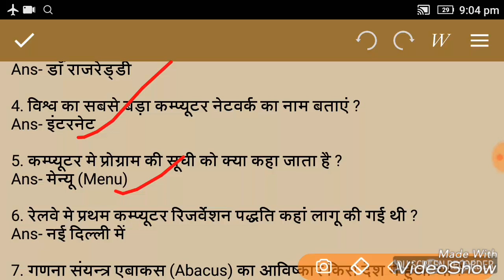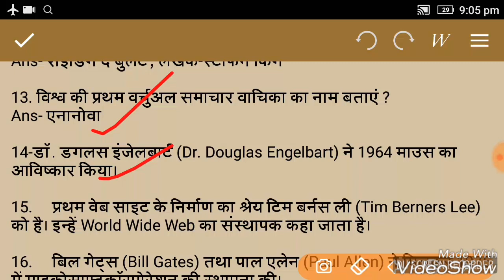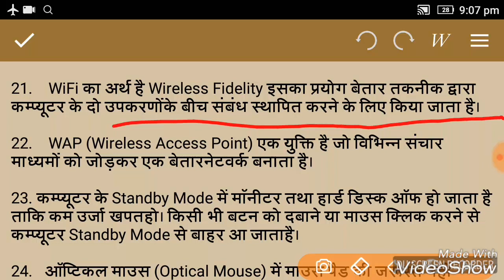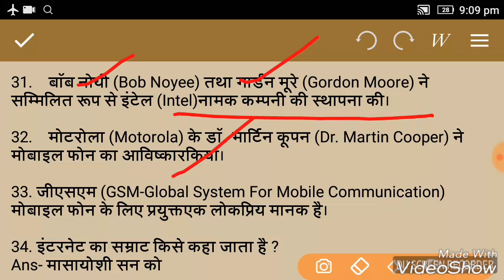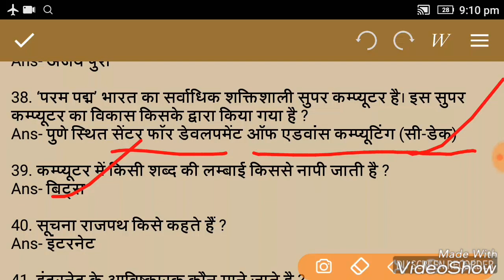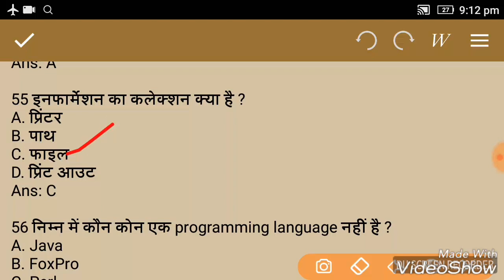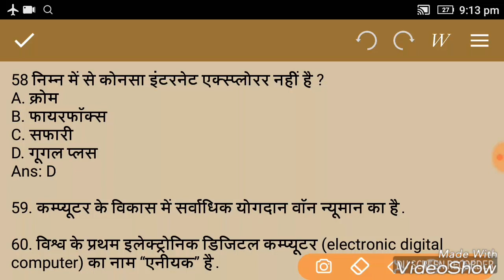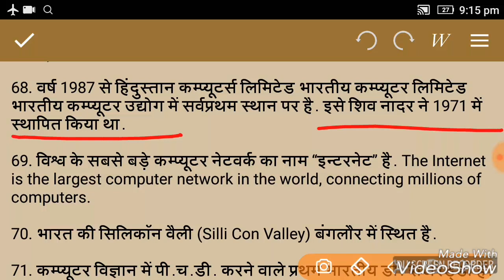उत्तर प्रदेश पुलिस कांस्टेबल- प्रैक्टिस सेट नंबर 13 √√√√√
Upp Constable Practice set.